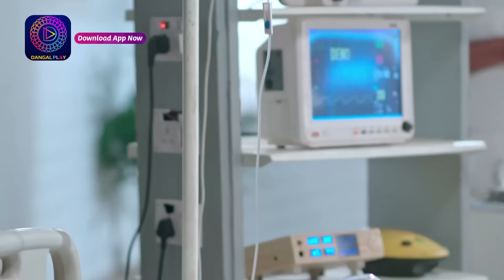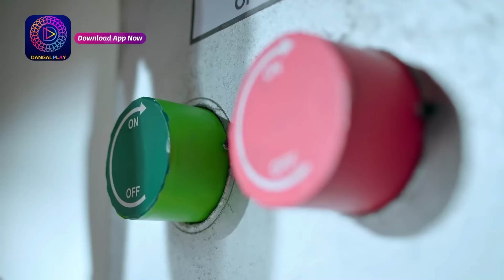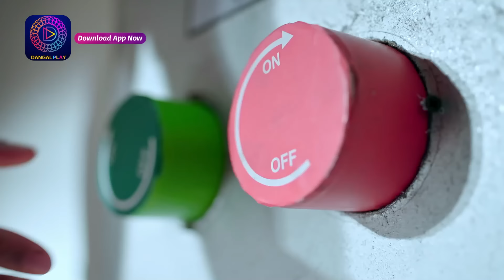Nath Zewar Ya Zanjeer | Ep 436 Part 2 | Episodic Glimpse | Dangal TV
देखिये "नथ जेंवर या ज़ंजीर" सोम - शनि, रात 8 बजे सिर्फ दंगल टीवी पर।